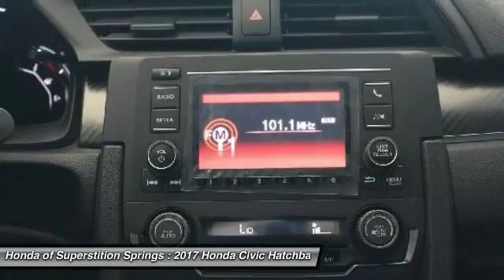2017 Honda Civic Hatchback 32096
2017 HONDA CIVIC HATCHBACK Mesa, AZ
Stock# 32096

6229 E Auto Park Dr

Pick up this WHITE DIAMOND P 2017 Honda Civic Hatchback, available today. Featuring Variable transmission, it has 3 miles. This could be the one you've been searching for.